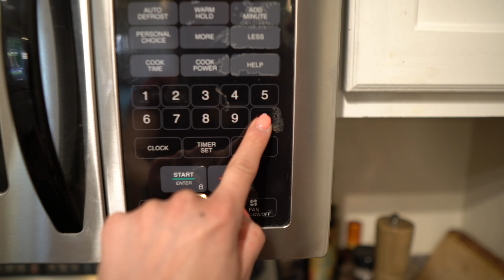HOW TO MAKE A PROFITABLE YOUTUBE CHANNEL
There is a strategy for creating a profitable YouTube channel. Earning money and growing on YouTube starts before even launching your channel. It begins when deciding what your YouTube niche will be. Watch this video to set yourself up to create a profitable YouTube channel.

When you're ready to start your business to earn online income, check out Project 24, our membership program that teaches you how to work toward replacing your current income with income from websites and YouTube channels in about 24 months. Check it out here:

Legal Notice: Content Warrior is a product of Income School LLC. The “Content Warrior” name and O logo mark are trademarks of Income School LLC. Income School LLC is a limited liability company headquartered in Idaho, USA. Results mentioned not typical. No business is guaranteed to succeed, in fact, most new businesses will fail. It takes hard work, skill, and time for a new business to grow. Results mentioned are not typical. The name “Project 24” is not a guarantee of success in 24 months, but refers to those who have a goal of creating an online business in 24 months. Some will succeed, others will not—just like any business.